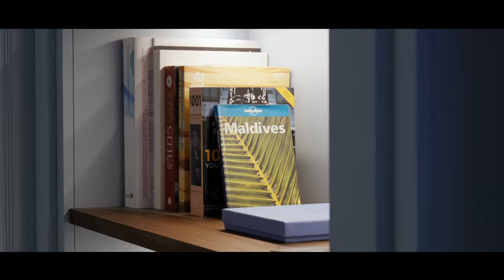Home Cinema Installation Turners Hill, West Sussex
Cre8tive Rooms were approached back in February by a lovely family who had just purchased a beautiful new home in Turners Hill, West Sussex. The loft space was huge and crying out to be converted into something spectacular. We spent a great deal of time with the client discussing the best use for the space, trying different layouts, producing 3D renders and ultimately it was decided. The loft would be split into two main rooms – a luxury cinema room and adjoining home office – whilst retaining ample storage space in the eaves and at the far end of the loft in a ‘bonus’ storage room. We got to work in the summer of 2022 on what turned out to be one of our greatest projects to date.